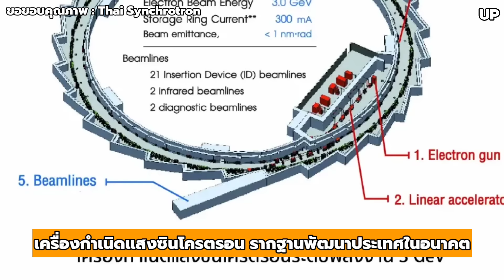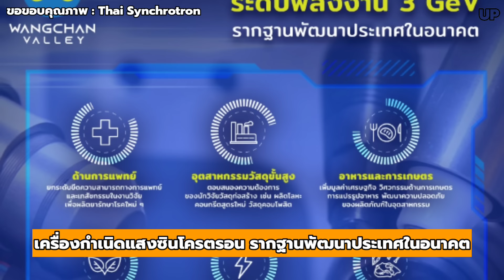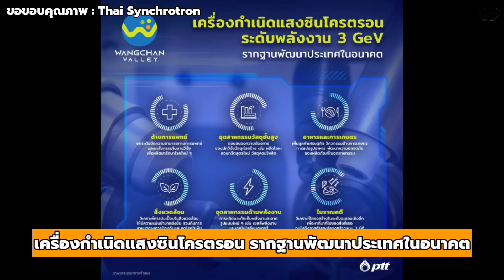'เครื่องกำเนิดแสงซินโครตรอน' ใหญ่ที่สุดในอาเซียนใจกลาง EEC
เครื่องกำเนิดแสงซินโครตรอนระดับพลังงาน 3 GeV รากฐานพัฒนาประเทศในอนาคต
UpFuture Channel มีโปรแกรมสมัครสมาชิกช่องนะครับ ถ้าเพื่อนๆอยากช่วยสนับสนุนการทำงานและเป็นกำลังใจให้ทาง UpFuture Channel สามารถสมัครได้เพียงเดือนละ 20 บาทเท่านั้น(ยกเลิกได้ตลอดเวลา) สิทธิพิเศษต่างๆจะทยอยแจ้งให้ทราบนะครับ ขอบพระคุณสำหรับการสนับสนุนและติดตามครับผม

📍หรือเพื่อนๆสามารถสนับสนุนช่องด้วย SuperThanks หรือคลิกลิงค์เพื่อเลือกซื้อสินค้ากันได้ตามสะดวกเลยนะครับ

แหล่งที่มาข้อมูล

ขอขอบคุณภาพประกอบ